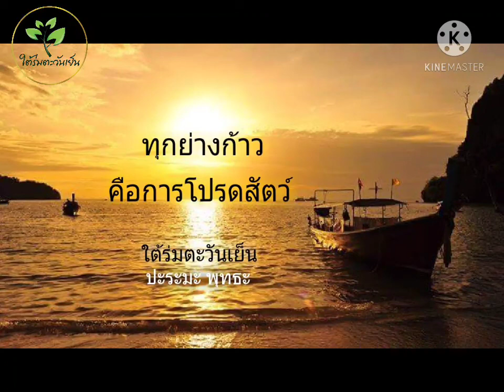ขออโหสิกรรม ประกาศสละถอดถอน สมุทัยแห่งกรรม จบช่วยสังสารวัฏ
นำพาขอขมากรรม ณ วัดหัวนา สิบสองปันนา จีน